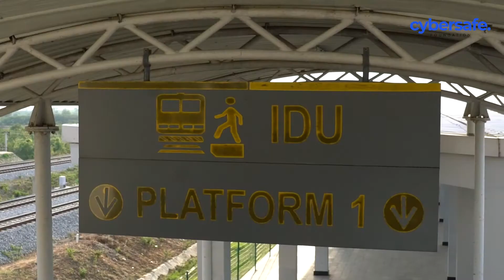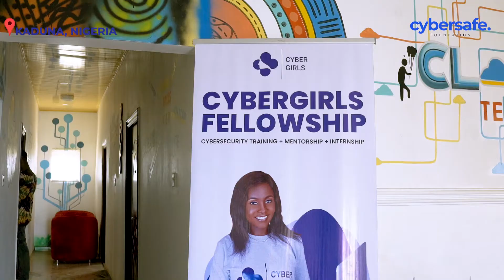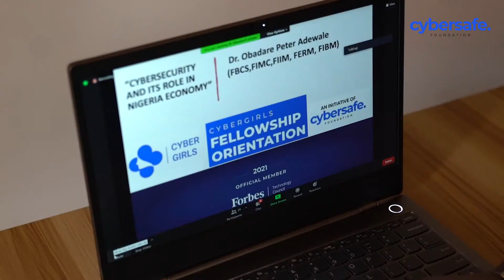CyberGirls Docustory - Kaduna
The stories in this video further reiterate that this fellowship is about more than just gaining CyberSecurity skills, it’s giving these girls a voice, it’s pulling girls out of poverty, its rewriting their story, it’s an opportunity to rise above limiting societal stereotypes, its hope, it’s a dream come through…and like one of our fellows said, “it’s an opportunity of a life time “!

Follow the progress of Taofeeqat, Janet, Ezinne, Bisola, Shalom, Nana and all our CyberGirls Fellows, across our 6 hubs, as they metamorphose into skilled cybersecurity professionals.